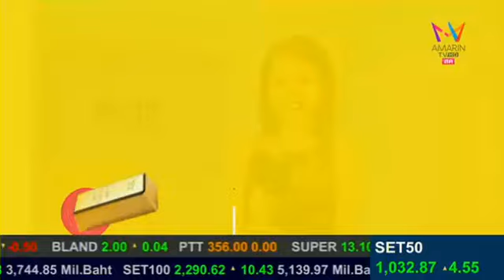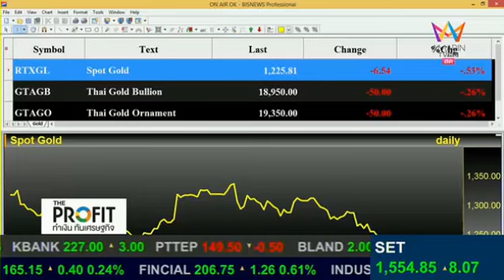รายการ The Profit Amarin TV 15 Oct 2014 By classicgoldfutures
คุณณัฐฑี จุฑาวรากุล ประธานเจ้าหน้าที่บริหาร บริษัท คลาสสิก โกลด์ ฟิวเจอร์ส จำกัด ให้สัมภาษณ์เกี่ยวกับแนวโน้ม ราคาทองคำและปัจจัย ที่ทำให้ราคาทองคำผันผวน The Profit ช่อง Amarin TV ในวันพุธที่ 15 ตุลาคม 2557